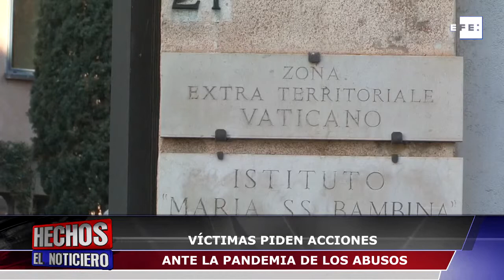Víctimas piden acciones ante la pandemia de los abusos- Tres Fronteras Televisión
La Iglesia de Francisco se prepara ya para celebrar una esperada reunión sobre la lacra de la pederastia en la que, desde hoy jueves y hasta el domingo, participarán 190 jerarcas católicos.

La reunión de obispos de todo el mundo convocada por el papa Francisco para atajar los abusos sexuales a menores debe derivar en acciones concretas, según reclamaron ayer algunas víctimas tras una reunión con los organizadores.

La víspera fue el turno de las víctimas y el investigador del Papa y arzobispo de Malta, Charles Scicluna, recibió a un total de 11 supervivientes de abusos sexuales y al periodista peruano que destapó el escándalo del Sodalicio, Pedro Salinas.

 Se reunieron en el Instituto Agustiniano, junto a la columnata de San Pedro, durante algo más de dos horas, en un clima cordial pero a veces tenso, según relataron a su salida ante una multitud de periodistas, muchos enviados a Roma para cubrir esta cumbre.